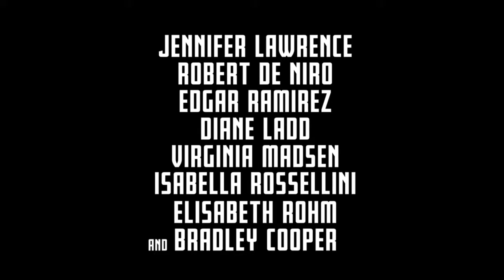JOY | Official Teaser Trailer | HD | Jennifer Lawrence, Bradley Cooper Movie 2015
For More:
Add us to your circles on Google+:
And

Dir. David O. Russell tells the story of Joy Mangano for the big screen in, "Joy".
Joy covers the story of four generations of a family and the woman, Mangano (Jennifer Lawrence), who broke the mold to become an inventor and the founder and matriarch of a powerful family business dynasty. ~ Edited By | Olivier Okito

Cast: Jennifer Lawrence, Bradley Cooper, Robert De Niro, Dascha Polanco, Elisabeth Röhm, Virginia Madsen, Isabella Rossellini, Édgar Ramírez with Donna Mills & Diane Ladd.

Release:
UK
US

Trailer Courtesy Of 20th Century Fox.